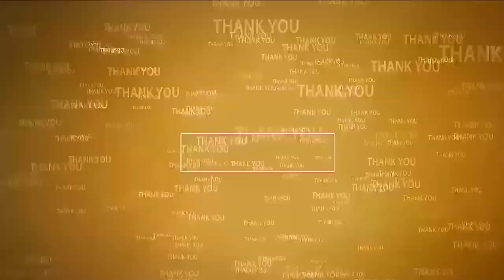టీడీపీ నాయ‌కుల‌కే ఉచిత ఇసుక‌, మ‌ద్యం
- ఎమ్మెల్సీ ప‌ర్వ‌త‌రెడ్డి చంద్ర‌శేఖ‌ర్‌రెడ్డి